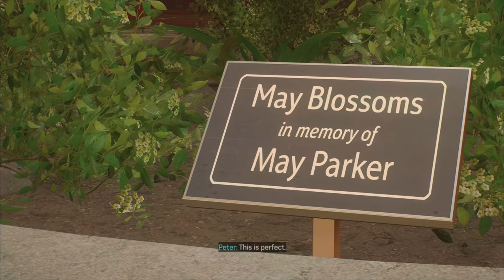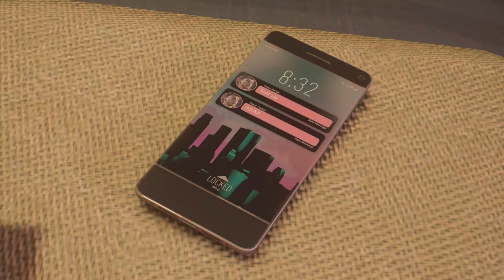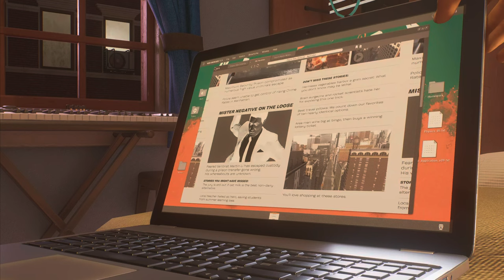Kraven Kills Scorpion